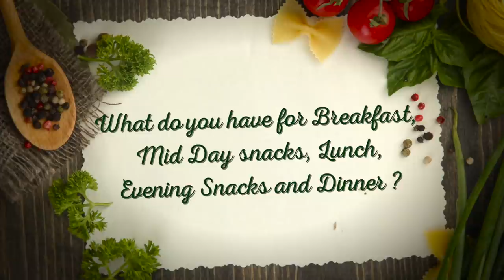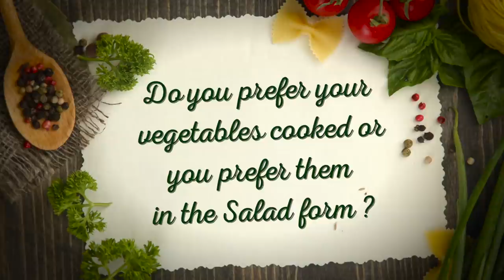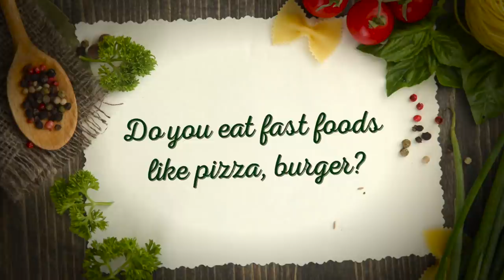What I Eat In A Day With Neil Nitin Mukesh | Secret Of His Amazing Fitness | Bollywood Hungama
NeilNitinMukesh in an exclusive interview with Bollywood Hungama tells us about his diet plan. He tells the secret of his amazing fitness. Don't Miss!